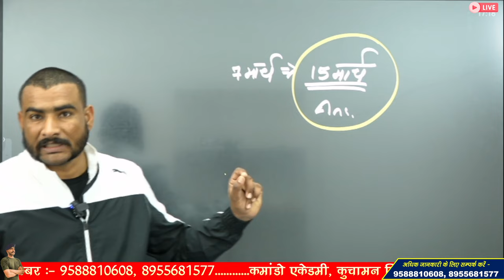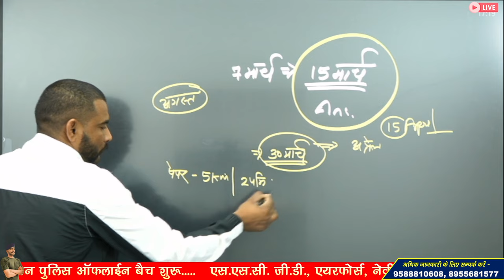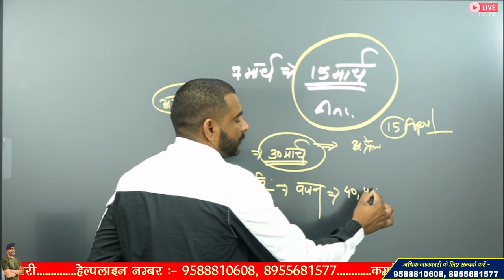SSC GD Exam के कितने दिन बाद होगा? PHYSICAL🏃और MEDICAL 🕵️ | SSC GD 2024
प्यारे बच्चों, Commando Academy में SSC GD और ARMY के फिज़िकल बैच प्रारंभ हो चुके हैं, अगर आपका भी सपना फिज़िकल पास करना है तो आज ही नीचे दिया नंबर पर संपर्क करें और फिजिकल बैच जॉइन करे और रनिंग की तैयारी करें |

ssc gd medical knock knee
ssc gd medical chest
ssc gd medical colour vision
ssc gd physical date update
ssc gd physical kaise pass kre
ssc gd medical kaise pass kre
ssc gd physical kitne number ka hota hai
ssc gd physical test me kya kya hota hai
ssc gd physical test tamil
ssc gd medical unfit points

3 Month Batch (3 महीने का बैच)

Virat Choudhary
CRPF Commando